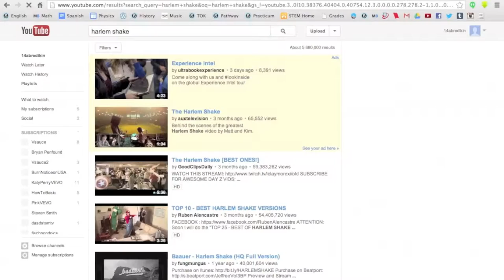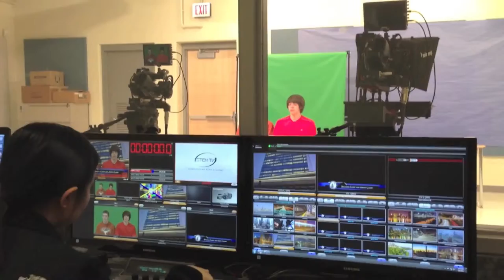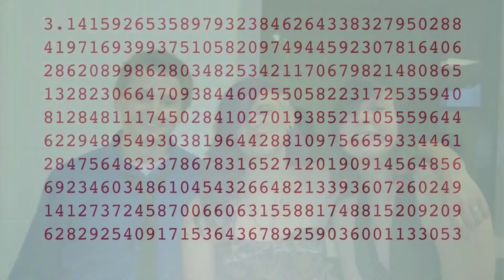STEM TV End Of Year Show Part V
The End Of Year Show was broadcast live for the first time on June 8 2013!

Check out the below times if you are looking for a certain segment:

0:00 Intro
2:24 Jokes With Colin
7:20 Christian and Cam Comedy Acts

0:17 Ms. Scalia and Mr. Podlesney
3:02 Mr. Setlock and Mrs. Dunn
5:49 Mrs. Deppen

0:00 Valour Organization Contact Information
0:04 Video from Bikes With Benefits
1:40 Interview with Bikes With Benefits
4:59 Bikes With Benefits Contact Information

0:00 Video from Lunchbox Notes
2:40 Interview with Lunchbox Notes
6:59 Lunchbox Notes Contact Information